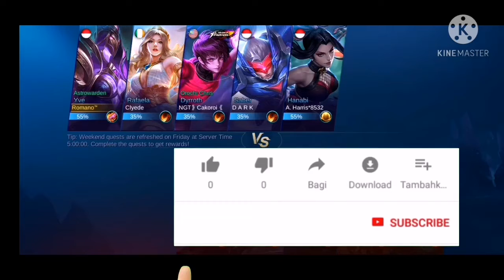Mobile legends new hero yve test hero item and build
Assalammualaikum...
Hello guys..channel sya dicipta khas untuk menghasilkan video2 pemainan mobile gaming dan jugak live streaming.. banyak membuat video2 pemainan mobile games online dan live streaming (youtube gaming). Jika anda bmnat dengan channel sye silakan subscribe like n share dengan kwan2 yang lain..agar sya lebih besemangat untuk upload video2 games yg menarik setiap hari.. Yg da subscribe trime ksih bnyak2..bantu sya capai target subscribers guys dengan menekan tombol subscribe tanda support channel sya guys.. Smoga dimrahkn rezeki.. (amin).. Follow saya di

Fb, AMINRAZALI
aminrazali official